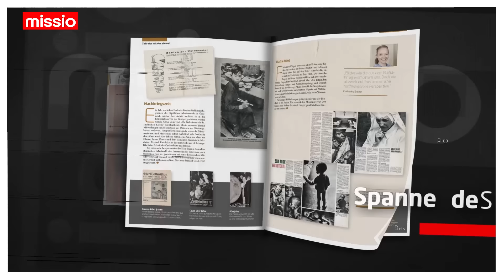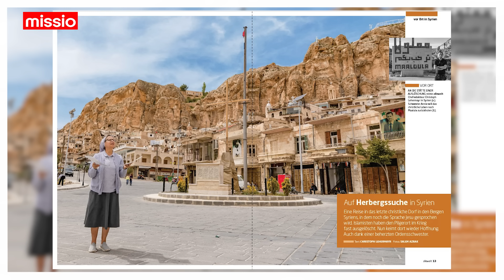Missio-Magazin allewelt - Die neue Ausgabe für Jänner/Februar 2024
Spannende Persönlichkeiten und berührende Geschichten aus der Weltkirche - Das finden Sie in unserem Missio-Magazin allewelt.